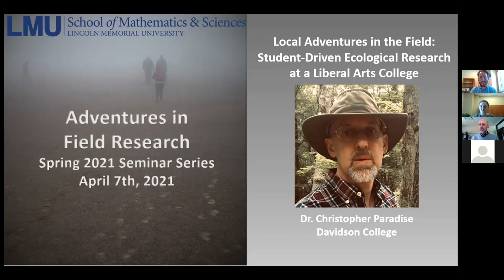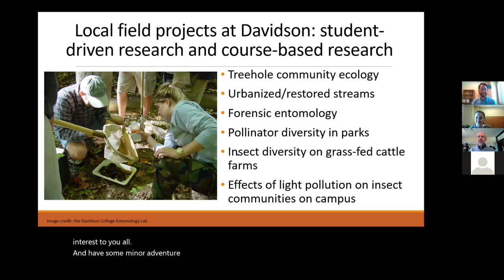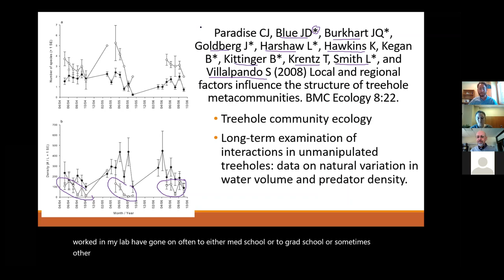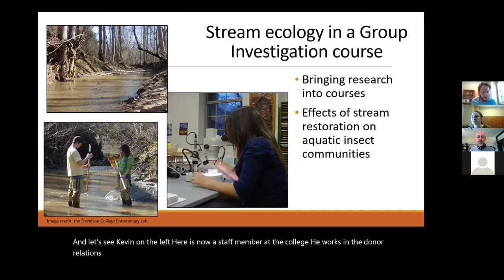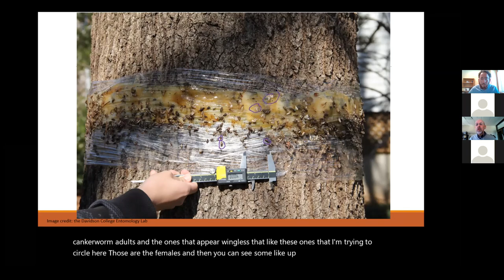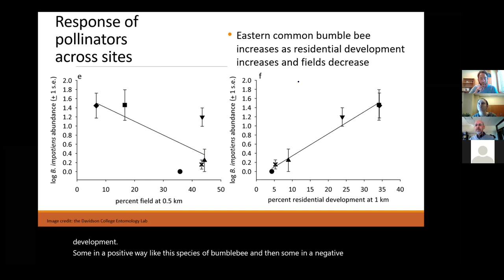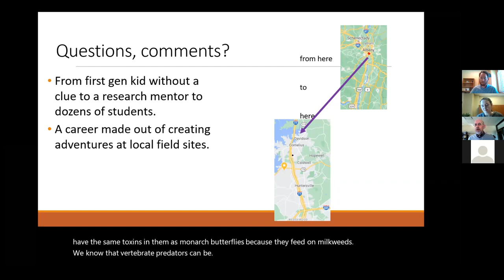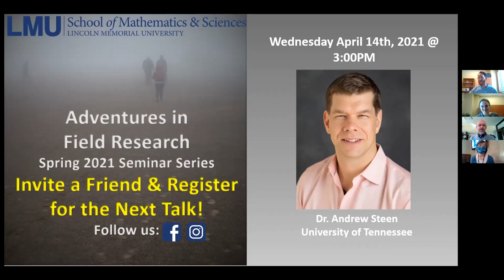Christopher Paradise Local Adventures in the Field Student-Driven Ecological Research (April 7)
Dr. Christopher Paradise from Davidson College joins us for our 13th installment of the Adventures in Field Research Seminar Series. He shares his tale that started with squirrels and ended with a career in entomology.